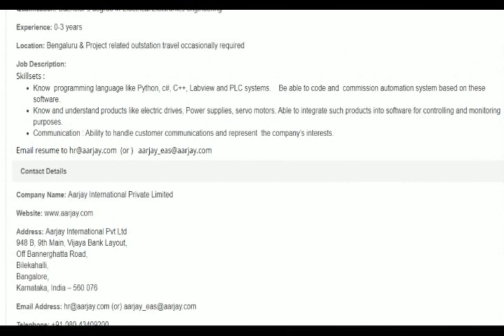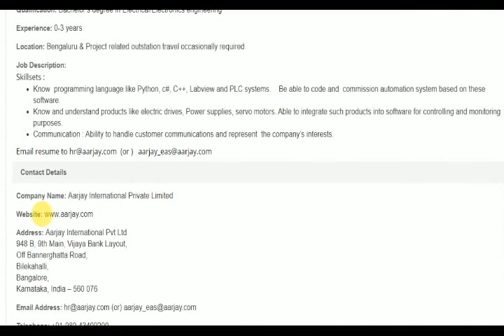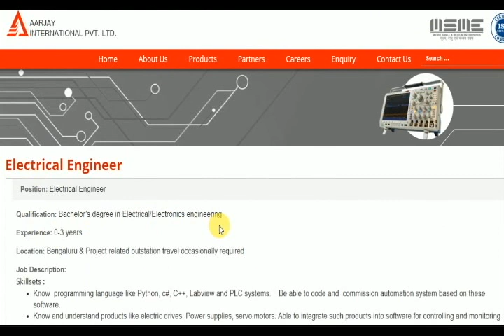Electrical Engineer Interview- B.E./B.Tech - Fresher & Experience - Apply now.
அரசு வேலை வாய்ப்பு வீடியோக்கள்   - Govt Jobs Videos.

If you like to support us  ..click the join button and be a member @ 59rs only.